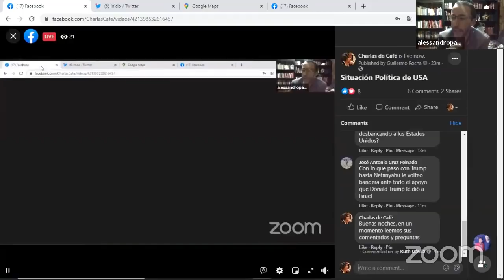"Reflexiones desde la periferia: Las guerras que vienen" con Ruth Dávila, Alessandro Pagani y Nader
En Charlas de Café nos reinventamos y tendremos algunas secciones como las "Reflexiones desde la periferia" en donde platicaremos con Christian Nader y Alessandro Pagani sobre los temas relevantes de la actualidad desde una perspectiva crítica y contrahegemónica.